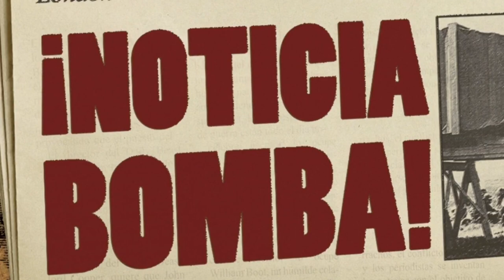¡BOMBAZO OFICIAL! ¡EL BARÇA ACABA de FICHAR al CRACK que destroza a ENDRICK!¡NOTICIAS DEL BARÇA HOY!